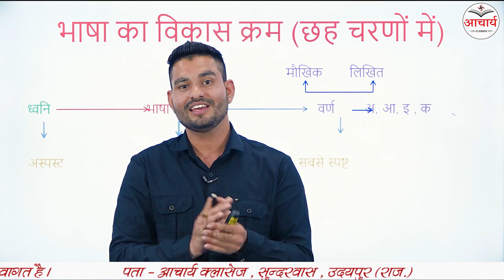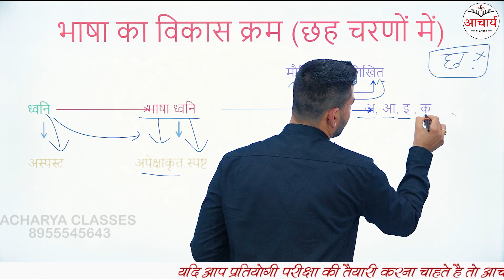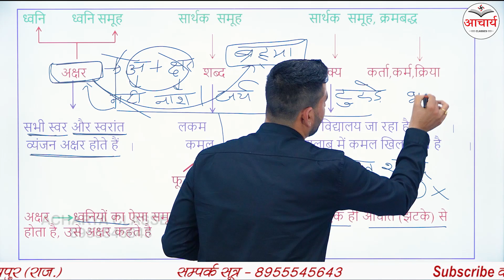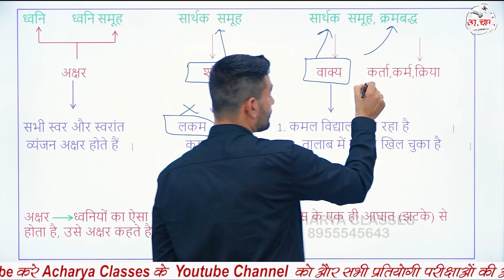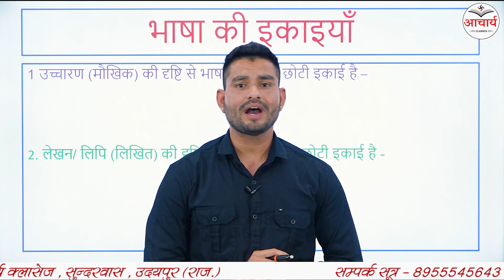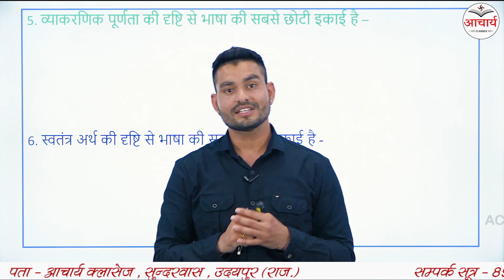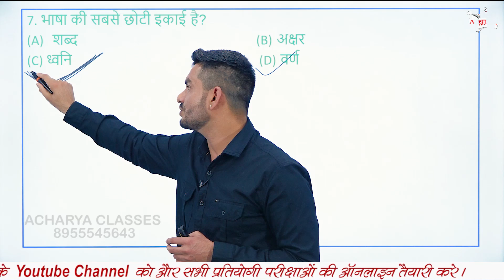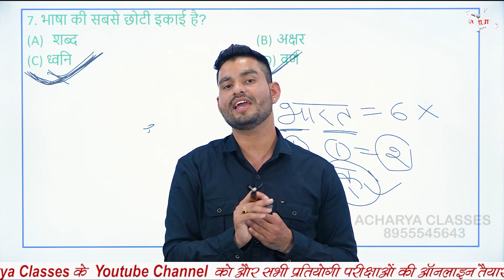हिंदी व्याकरण full course ll Hindi Vyakaran Full Course ll by Bhawani Sir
आचार्य क्लासेस, विद्यार्थियों के ज्ञान वर्धन के लिए नवीनतम प्रयोग करने के लिए जाना जाता है इसी कड़ी में आचार्य क्लासेस  ने आपके लिए ऑनलाइन कक्षाएं प्रारंभ की है जिसमें हम प्रतिदिन प्रतियोगी परीक्षाओं की तैयारी के लिए आपको घर बैठे वीडियो उपलब्ध करा रहे हैं। यकीन मानिए मित्रों यह पहल आपके ज्ञान में अत्यधिक वृद्धि करेगी और इसके माध्यम से आप किसी भी प्रतियोगी परीक्षा में आने वाले किसी भी विषय के अनेक प्रश्नों को हल कर पाएंगे क्योंकि हमारे माध्यम से सभी विषयों को कवर किया जाता हैं आचार्य क्लासेज, के यूट्यूब चैनल को अपने मित्रों के बीच ज्यादा से ज्यादा शेयर कीजिए ताकि वे भी इससे लाभान्वित हो सके।आचार्य  क्लासेस, के प्रति आपका स्नेह और विश्वास बना रहे हम आपके लिए नवीनतम प्रयोग करते रहेंगे।

धन्यवाद!!